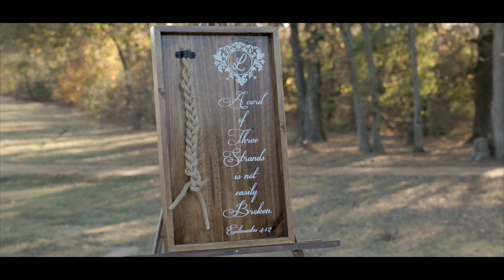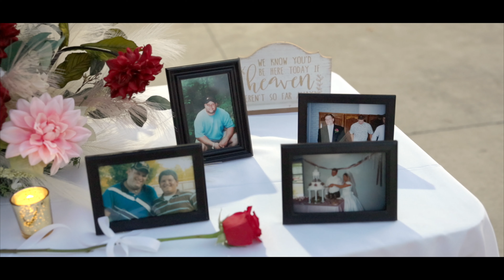Jacob and Lindsey | A Beautiful November Wedding in Hernando, MS | Wedding Story Film